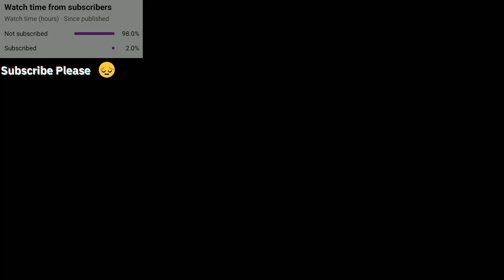BEST FOOTBALL EDITS - FAILS, GOALS & SKILLS #66 |TİKTOK COMPILATION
Hi, this video is the 66th episode of the best football fiction series.
I bring together the best football edits for you.

Note:some videos may be biased but I'm objective